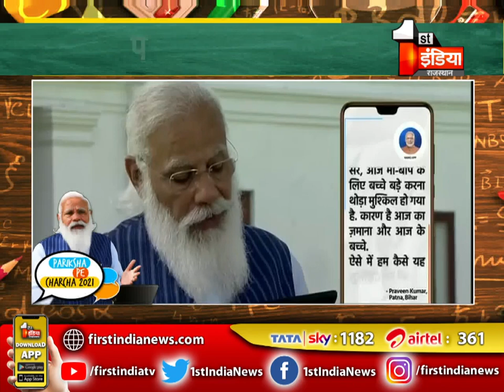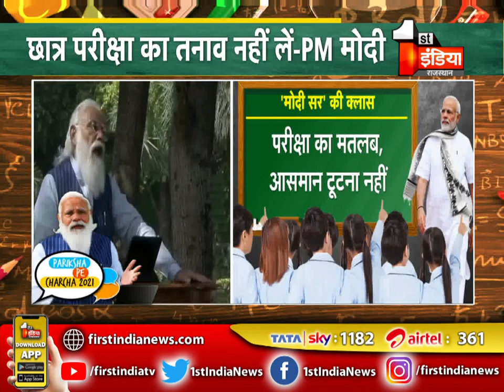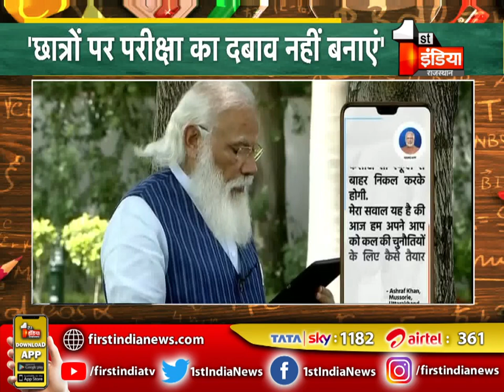एक बार फिर स्टूडेंट्स से रूबरू हुए PM Narendra Modi । Pariksha Pe Charcha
About this Video:
PM Narendra Modi once again met with students. Pariksha Pe Charcha